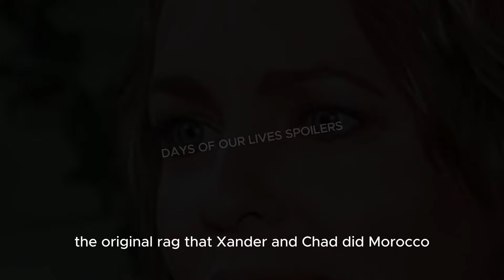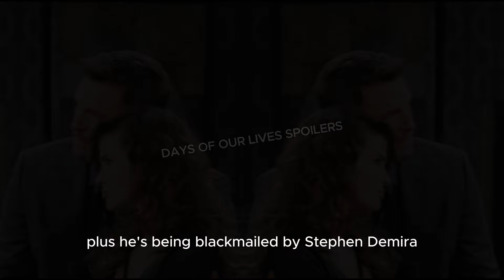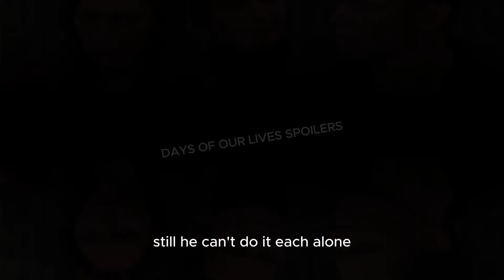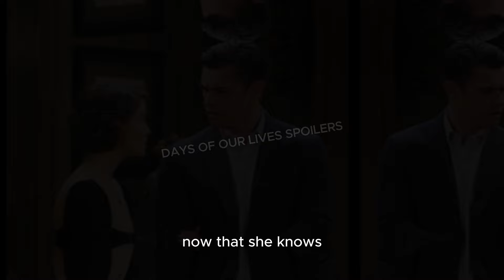Days of our Lives Spoilers:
Greetings to all viewers, thank you for tuning in to my channel. I sincerely hope that each one of you is enjoying a delightful day.

Days of our update news

Please note:

This channel may include copyrighted materials without obtaining explicit permission from the owner. This allows for the use of copyrighted material for purposes such as criticism, comment, news reporting, teaching, scholarship, and research.